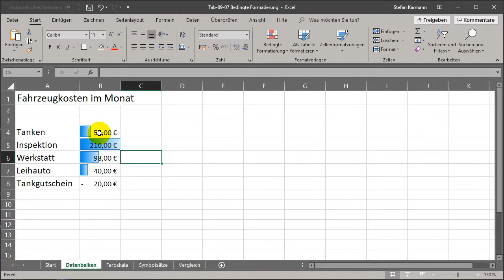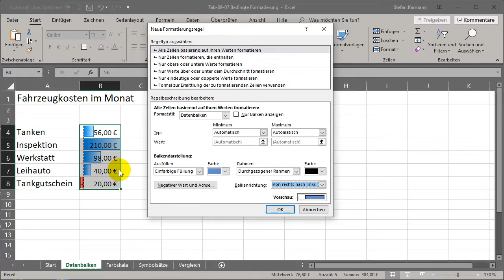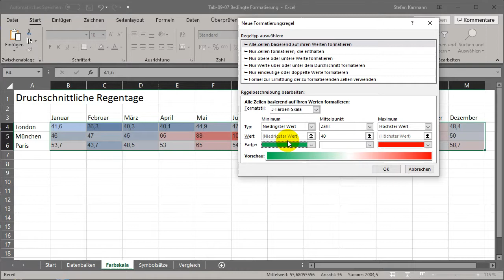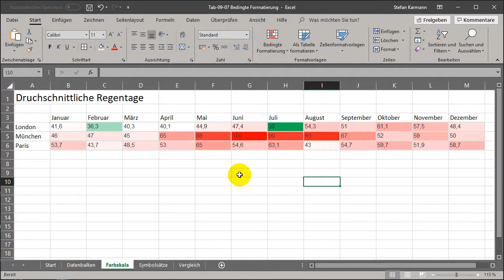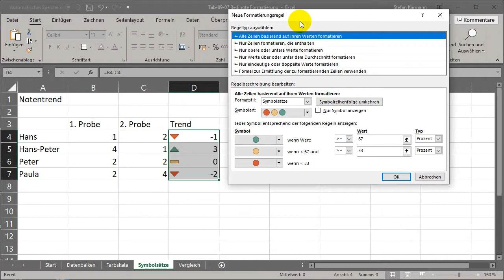20 Excel bedingte Formatierung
In diesem Video kannst Du sehen, wie die bedingte Formatierung in Excel funktioniert.